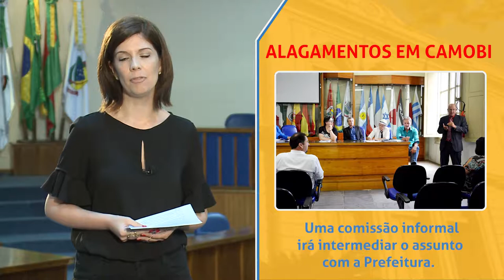Minuto da Câmara | 11.01.19